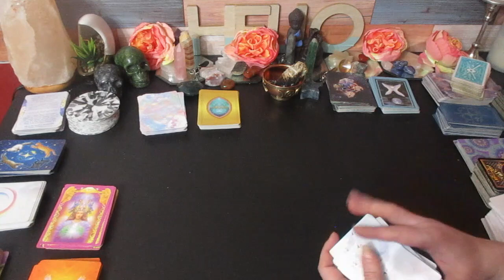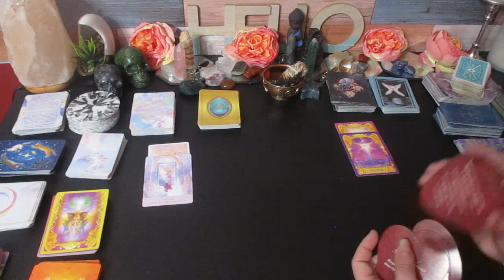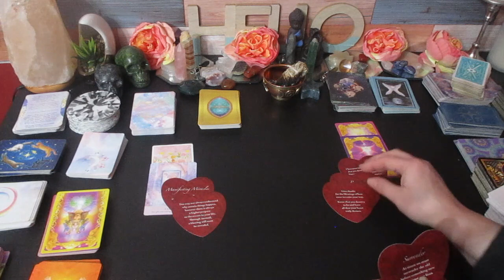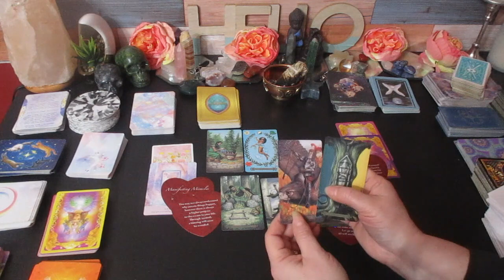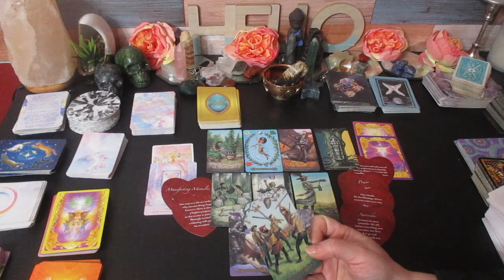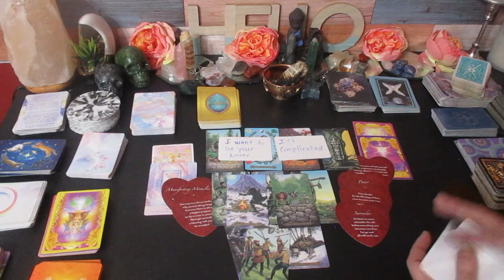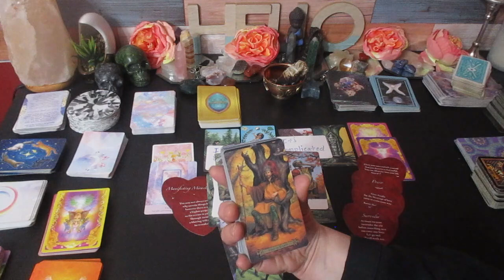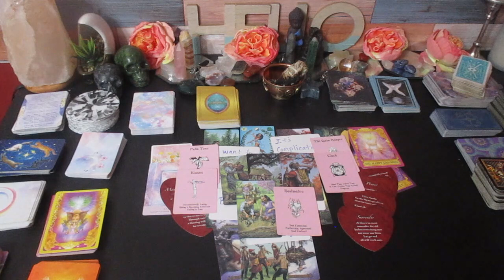💓CAPRICORN Who Is Your next Big Romance!💞 In Detail (Bonus Tarot Reading)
Much love!
~Renee G